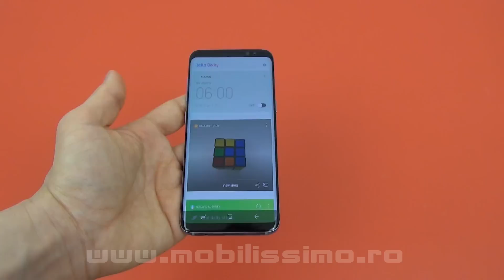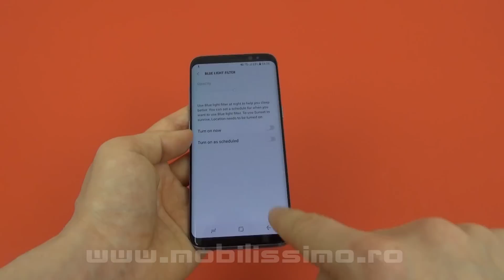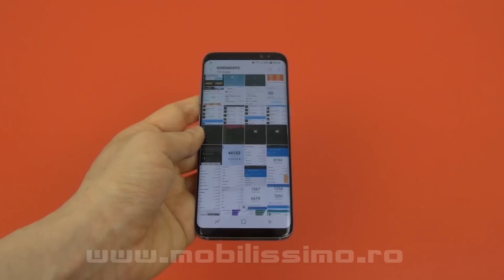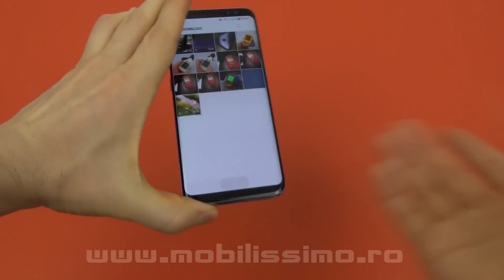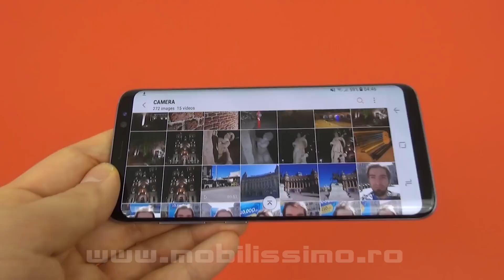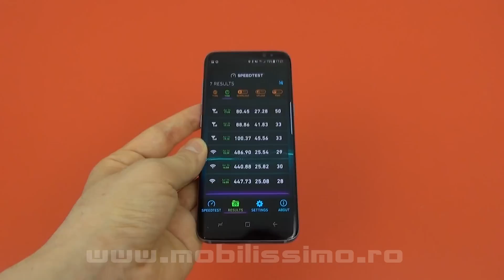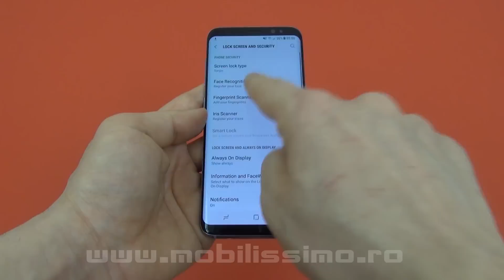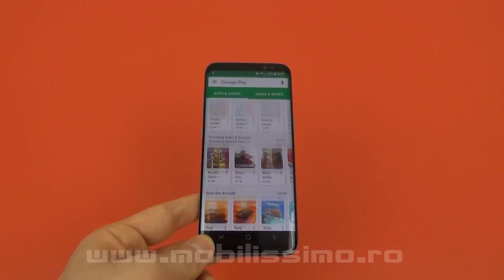Samsung Galaxy S8 Review în Limba Română (varianta de 5.8 inch, Orchid Gray)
Mobilissimo.ro realizează o mega recenzie ca pe vremuri pentru Samsung Galaxy S8, flagship-ul Samsung pe anul 2017. Testăm versiunea de 5.8 inch, de culoare Orchid Grey, care costă de la 3.385 lei în sus la retailerii şi operatorii locali. Vine cu 4 GB RAM şi noi avem modelul cu procesor Exynos 8895 la bord. Vine cu 64 GB stocare, ecran WQHD+ de 5.8 inch, baterie de 3.000 mAh şi cameră de 12 MP. Telefonul e rezistent la apă şi praf, are asistent Bixby şi Samsung Experience aplicat peste Android Nougat.